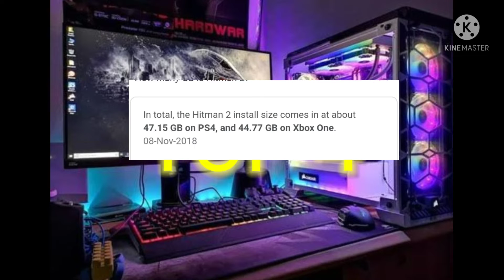Best 5 games for pc 2gb ram malayalam